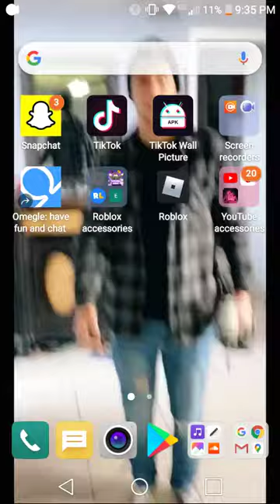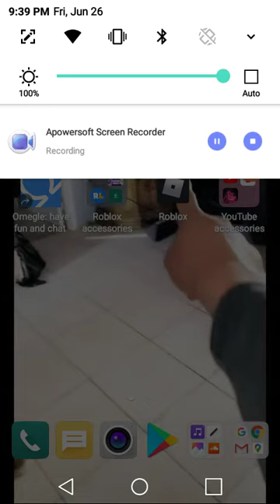How to get free admin in roblox prison life